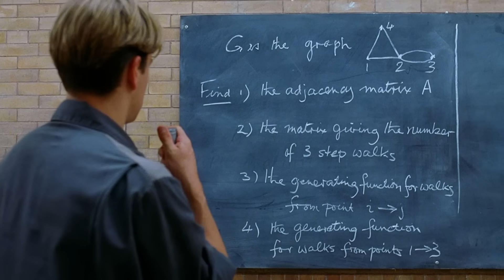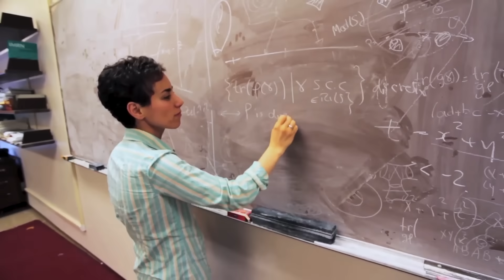Can You Hear The Music?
Science || Can you hear the music?
I'm happy that weeks of searching, gathering and bringing all of these amazing shots together have paid off. I hope you enjoyed this artwork and now, hearing the music.
Credits:

Audio:
What Makes Everything Work | Richard Feynman | Curiosity
Train sound

Movies:
Oppenheimer 2023
Million Miles Away 2023
Hidden Figures 2016
The Imitation Game 2014
Good Will Hunting 1997
Agora 2009
The Man Who Knew Infinity 2015
A Beautiful Mind 2001
Radioactive 2019
Einstein and Eddington 2008
Interstellar 2014
Hawking 2004
The Current War 2017

Shows:
Bu Ali Sina 1985
Genius 2017 (Season 1)

Documentaries:
The Unexplained: The Wright's Brothers Revolutionize Flying (Season 3)
Black Holes: The Edge of All We Know
The Farthest 2017 documentary trailer
Charles Darwin - Evolution, Natural Selection & the Origin of Species Documentary
The Last Day of the Cretaceous | "Prehistoric Planet" fan tribute
Planet Earth II: Official Extended Trailer | BBC Earth

Other Clips:
Ultimate Saturn V Launch with Enhnced Sound
Newton: The Force of God (2016)
Marie Curie in Her Laboratory in Paris, 1923 (No sound)
Maryam Mirzakhani
Wright Brothers First Flight, 1903
Bretha Benz: The First Driver
The New York Central circa 1943
HOW THE FIRST PHONE WAS INVENTED
Apple Machintosh 1984 Commercial
The Man Who Revolutionized Computer Science With Math
Top 5 Sonic Booms From Jets Caught On Camera
Lamborghini Revuelto - From Now On
Space Shuttle Launch Audio - play LOUD (no music) HD 1080p
Blooming Flowers Timelapse
Homayoun Shajarian - Diyare Asheghihayam | Official Video
I do not own nor claim to own the footage or the music used in this edit.